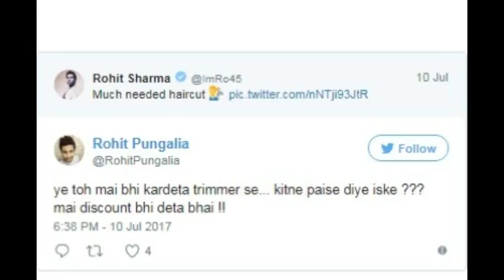Rohit sharma new hairstyle made fun on twitter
10 Bollywood Celebrities And Their Shocking First Salaries